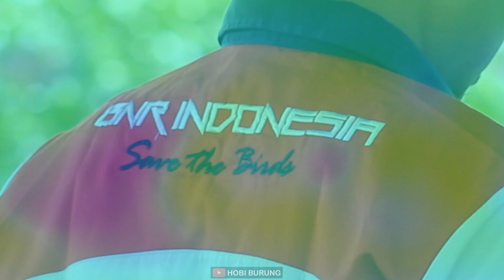BANTER❗ Murai Batu L300 Jadi Lawan Yang Tangguh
Materinya bagus, Volumenya banter, tembakannya panjang.
Murai batu L300 jadi lawan yang tangguh

selengkapnya
info